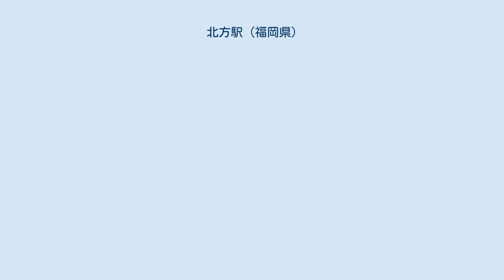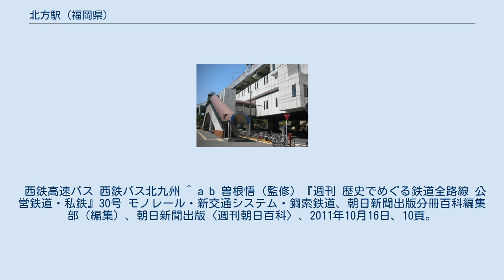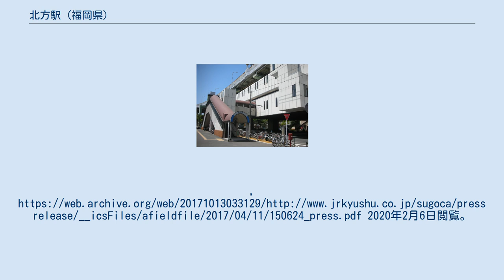北方駅 (福岡県)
北方駅（きたがたえき）は、福岡県北九州市小倉南区北方三丁目にある、北九州高速鉄道（北九州モノレール）小倉線の駅。
駅舎上には北九州高速1号線が敷設されている。
当駅付近では北九州都市高速１号線と高架を共用するため駅舎内に支柱が建てられており、他の駅とはやや景観が異なる。
 2019年度の1日平均乗降人員は4,148人である。
 地元では北九州自動車運転免許試験場を「北方」と通称する慣習があるが、実際の最寄駅は次の競馬場前駅である。
このことに関し、車内の自動放送では競馬場前駅が最寄であるアナウンスが流れるほか、駅構内には注意書きが掲示されている。
また、北九州市立大学の北方キャンパスの最寄駅も同様である。
 西鉄高速バス 西鉄バス北九州 ^ a b 曽根悟（監修）『週刊 歴史でめぐる鉄道全路線 公営鉄道・私鉄』30号 モノレール・新交通システム・鋼索鉄道、朝日新聞出版分冊百科編集部（編集）、朝日新聞出版〈週刊朝日百科〉、2011年10月16日、10頁。
 ^ 西鉄メディア